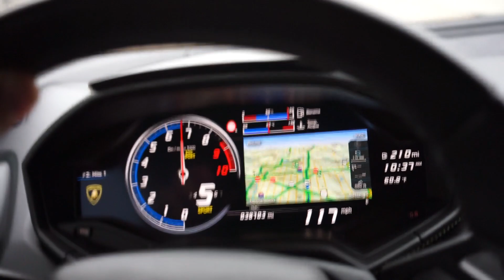2 LAMBROS MEET POLICE AND FERRARI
This is just a quick video of our travels around Tulsa on the weekend.  James and I are on a mission to sell the Aston Martin.